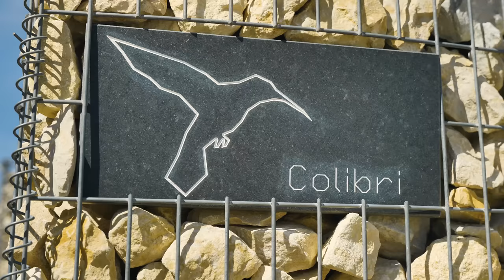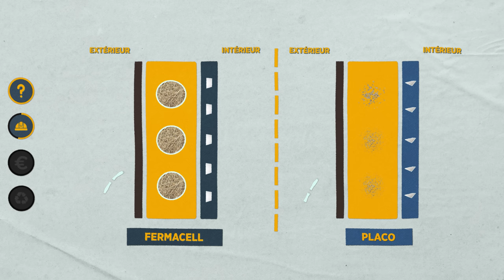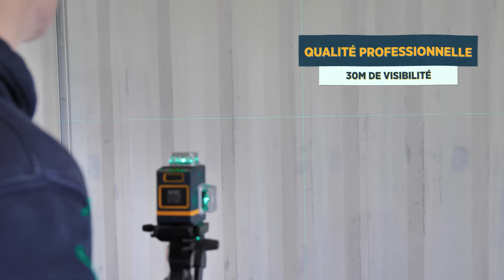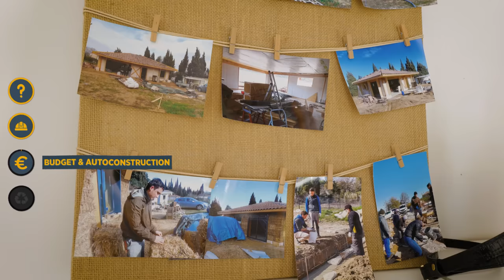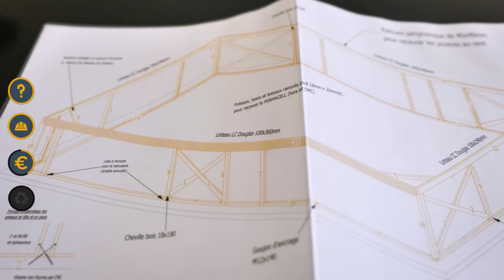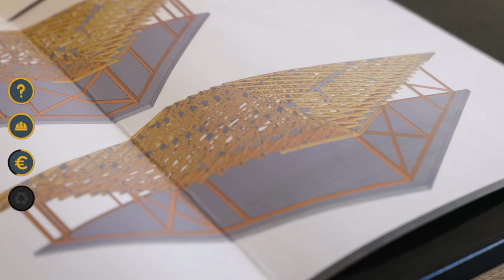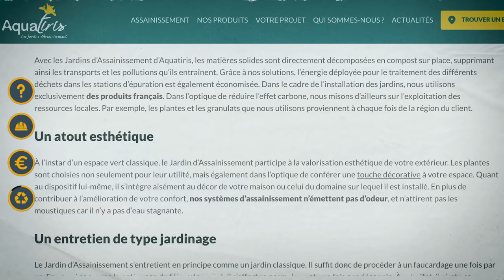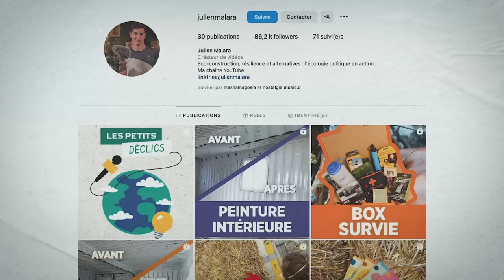Visite d'une Maison Ecologique en Bois-Terre-Paille à 150 000€ !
A la rencontre de Loic et de sa maison écologique et économique !

► Extension niveau laser CLD-100

Réalisateur : Julien Malara
Cadreur : Baptiste Duval
Monteur : Théo Gondcaille

SOMMAIRE

0:00 Intro
1:13 Le Projet
05:35 Le Chantier
9:22 SPONSO
10:08 Budget & Autoconstruction
17:14 Ecologie
23:00 Conclusion